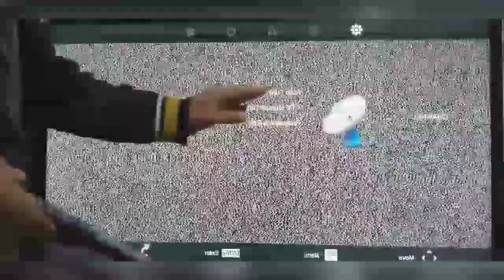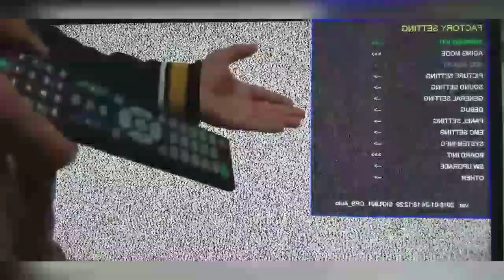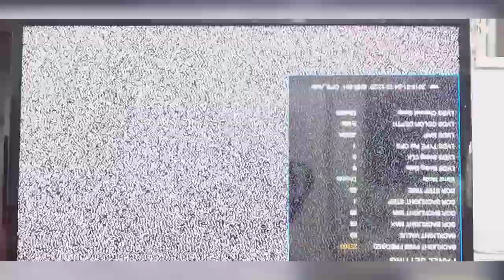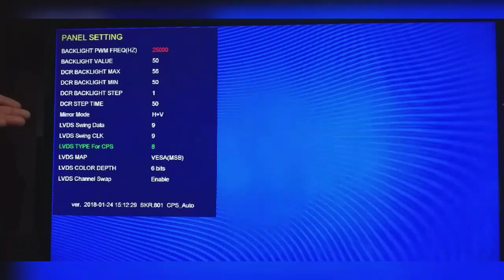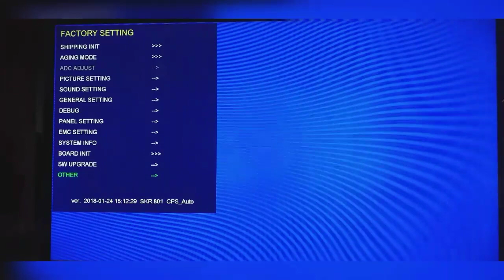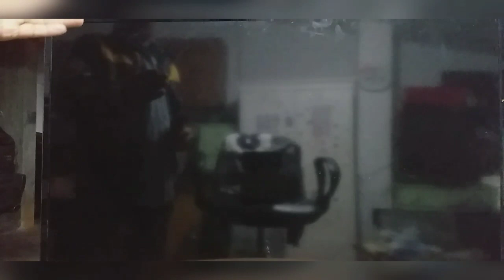Logo, Remote Settings and Mirror Mode Options any LED/LCD Smart TV